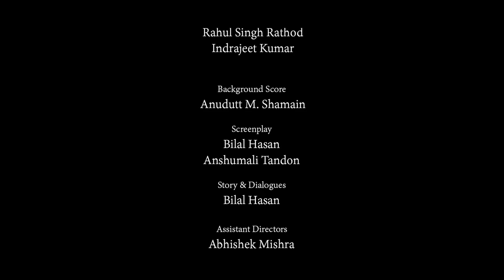AMMA RE | Short Film On Drug Addiction | BILAL HASAN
AMMA RE...
A FILM BY - BILAL HASAN
Amma re' (Oh Mother) is a relationship tale of a nuclear family, based in UP.
A life that suffers along with his parents is showcased in the film. How emotional bonding turns upside down for a family which sees their only son suffering and deteriorating from Drug Addiction. When nothing comes to their rescue, the de-addiction center is their escape but the monetary crunch makes them house prison their only son. Amma Re is all about their struggle to get their son back and son's struggle to get drugs.
The end of Amma Re clearly indicates 'End'. Amma Re - not a preacher but a Hard reality.